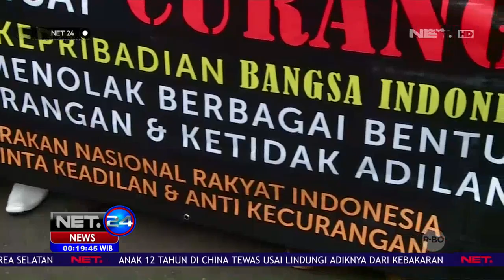Unjuk Rasa Forum Umat Islam, Menuntut Pelaksanaan Pemilu Bersih NET24